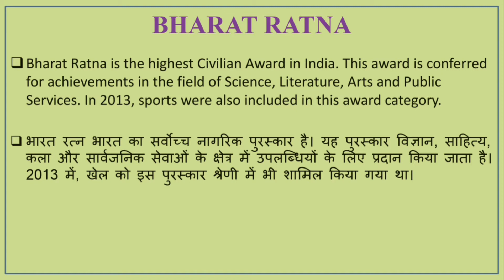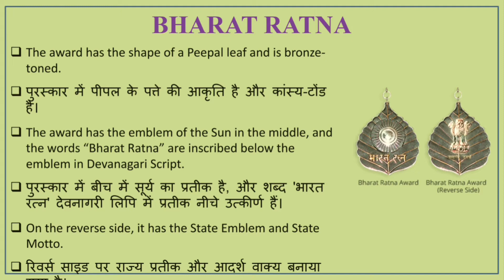Award | Bharat Ratna Winner Prime Minister | Bharat Ratna Vijeta Pradhan Mantri | Trick | UPSC | SSC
In this video, I have discussed Bharat Ratna Winner Prime Minister name, winning year, and their office term. I have also discussed a trick to remember these names. Hope You will like this video.

इस वीडियो में, मैंने भारत रत्न विजेता प्रधान मंत्री का नाम, विजेता वर्ष और उनके कार्यकाल के बारे में चर्चा की है। मैंने इन नामों को याद रखने की एक तरकीब पर भी चर्चा की है। आशा है आपको यह वीडियो पसंद आएगा।